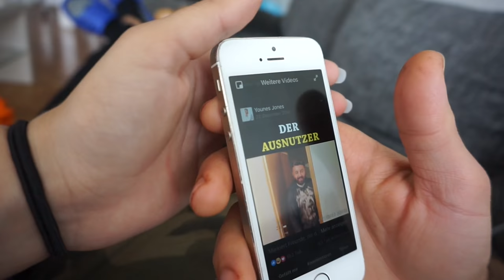IM KRANKENHAUS WEGEN AUDER'S SCHWESTER l DM HAUL l FAMILIE SAID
Wir waren im Krankenhaus wegen meiner Schwägerin... seht selbst was jetzt der nächste Schritt ist.

Packstation :

Emel Said
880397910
Packstation 129
51103 Köln